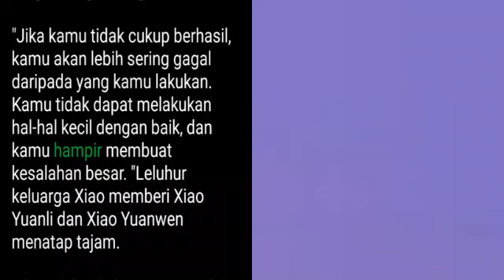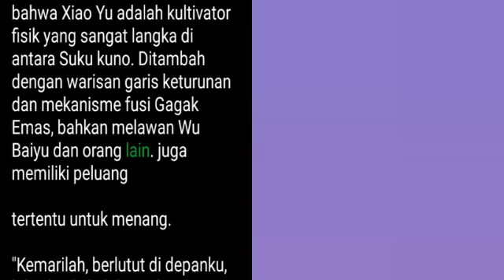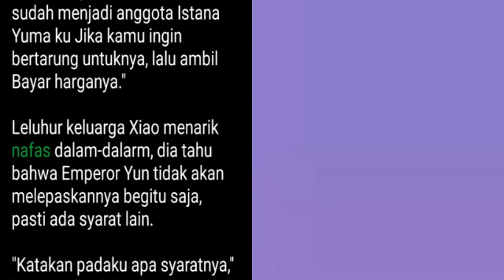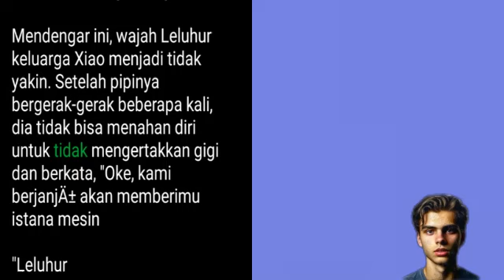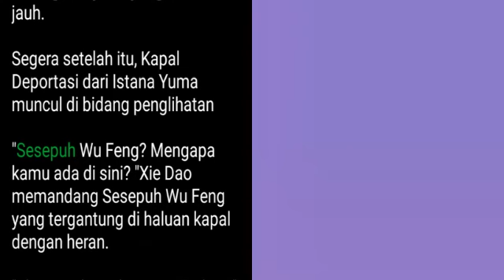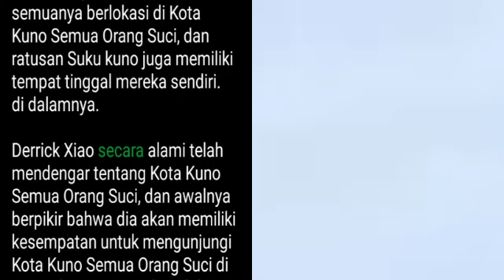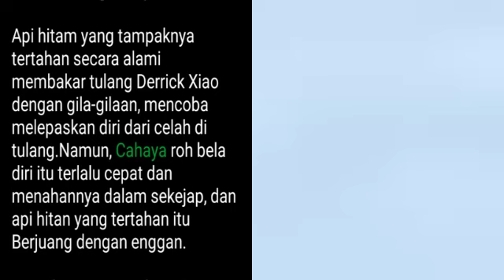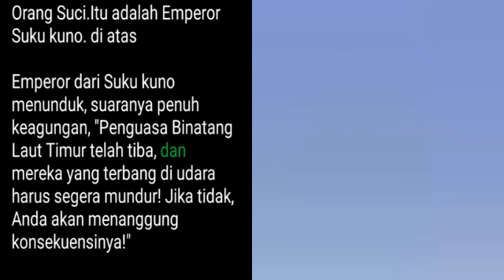Bab 826-830 | Dewa Bela Diri, Derrick Xiao